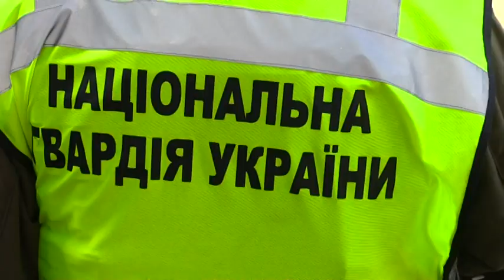Подробиці суду над звинуваченими 2-го травня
9-та ранку. Суд оточений величезним кордоном правоохоронців. Будівлю охороняють поліцейські, спецпризначенці та Нацгвардія. Поруч на поготові навіть рятувальники з вогнегасниками. За цим живим кордоном збираються активісти. Мовляв вимагатимуть максимального терміну для всіх фігурантів справи. Прогнози експертів підтвердилися, колегія суддів повністю виправдала усіх фігурантів справи. 5-х антимайданівців звільнили просто в залі, втім двох негайно затримали, вже за новим обвинуваченням, їх звинувачують у сепаратизмі